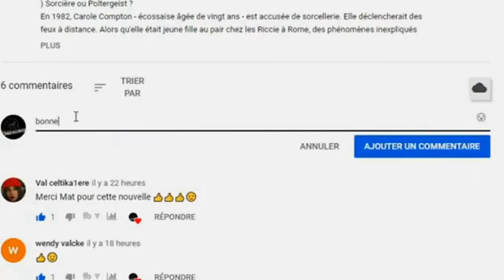Pourquoi les scientifiques refusent-ils d'étudier les OVNI ?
🚨Information sur les live!
🚨La pub live et INTERDIT!!
🚨Le Streamhack est Action Légalement Interdit Bloqué Directement
🚨La musique sur YouTube est interdit
🚨Les insultes propos raciste etc Sont INTERDIT!!!

🚨Tous JeuxVidéo l'heure 9H00 - 14H30 ou 18H30 - 2H30
▬▬▬▬▬▬▬▬▬▬ RÉSEAUX ▬▬▬▬▬▬▬

▬▬▬▬▬▬▬▬▬▬ PC ▬▬▬▬▬▬▬▬▬
Barrette n° 1 : BLS8G4D26BFSEK.8FD Bank 0 (8 Go)
Barrette n° 2 : BLS8G4D26BFSEK.8FD Bank 2 (8 Go)
📍Stockage SSD:  250 Go
📍Stockage HDD: 1000 Go
📍 Carte Graphique: GeForce GTX 1660 Ti 6GB
📍 Boitier:  Pc Millenium
📍 L'alimentation: GIGABYTE P650B GP-P650B 650W